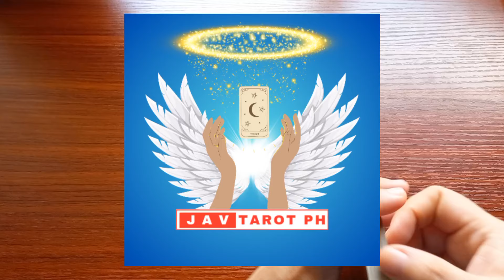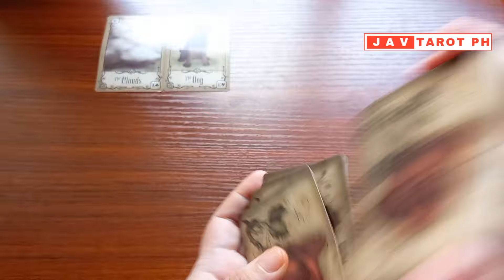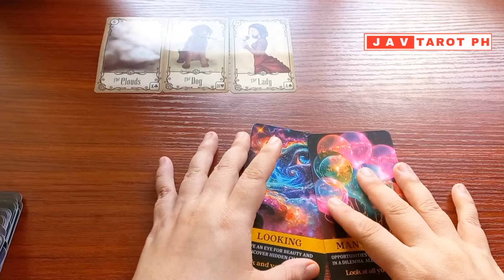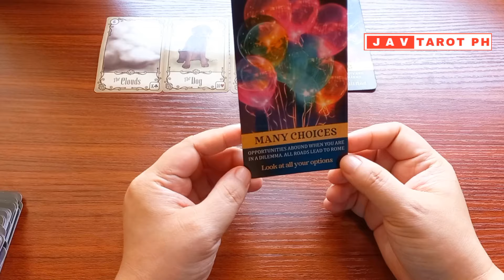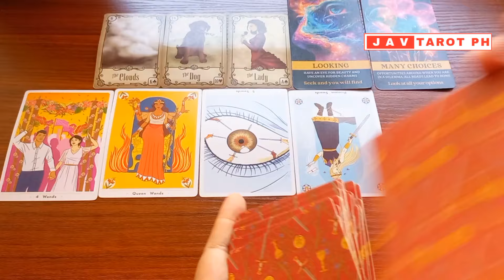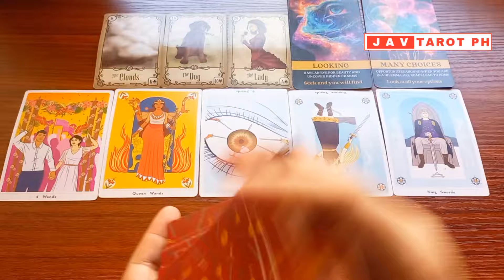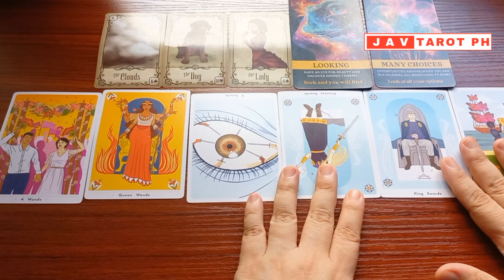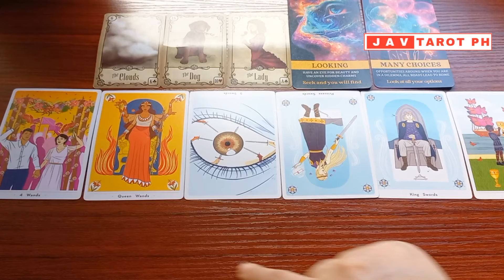PISCES April 16 to 30, 2024 CAREER and MONEY Gabay Tarot Reading